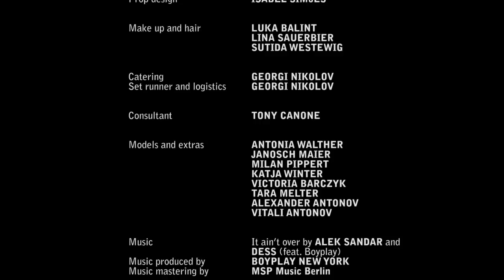DESS & ALEK SANDAR ft. BOYPLAY - IT AIN’T OVER (Official Music Video) 2012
“It ain’t over” — Official Music Video by DESS (Desi Slava) and Alek Sander (2012)

Music, lyrics, arrangement: Boyplay